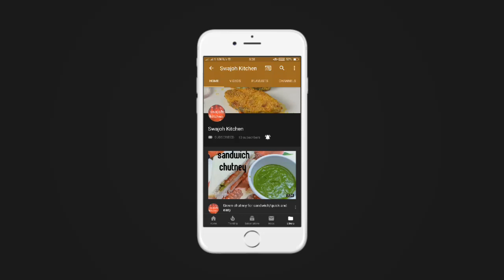Bendakaya Pulusu / okra recipe /vendaka Puli kozhambu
Bendakaya Pulusu is famous in Andhra Pradesh .

Okra is cooked in tamarind pulp

You can add dry roasted sesame powder before you turn off flame it will be more tasty .